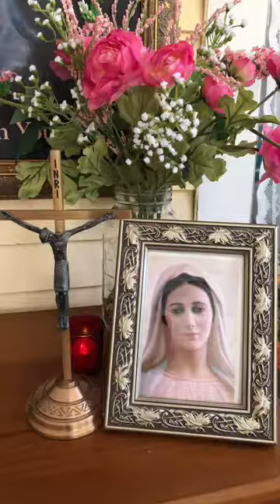Medjugorje Day by Day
A daily meditation based on our Blessed Mothers messages